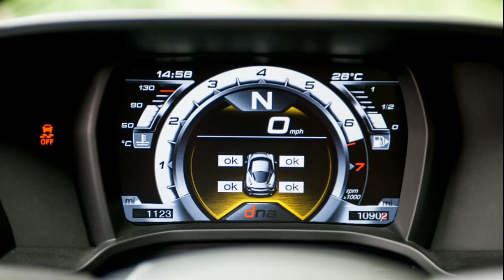Opinion: why the infuriating Alfa Romeo 4C is still on our shopping list